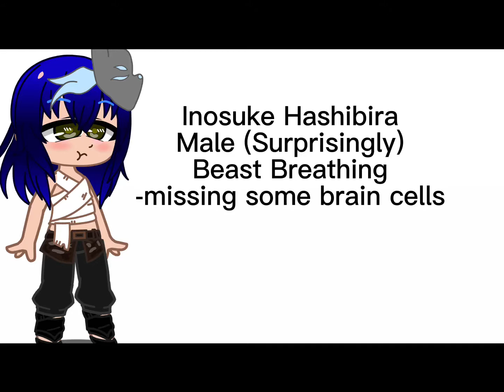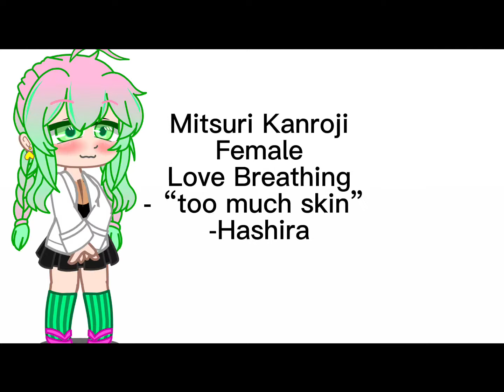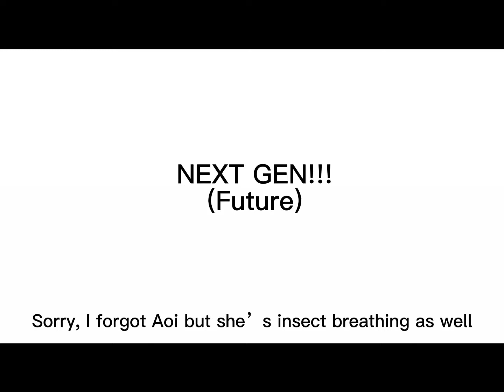DMS KNY NEXT GEN DESIGNS!!!